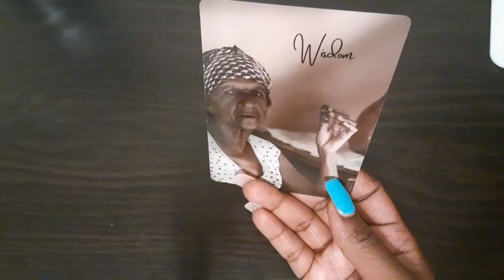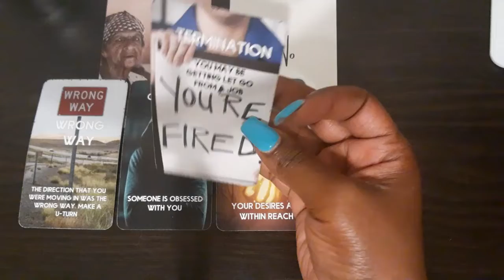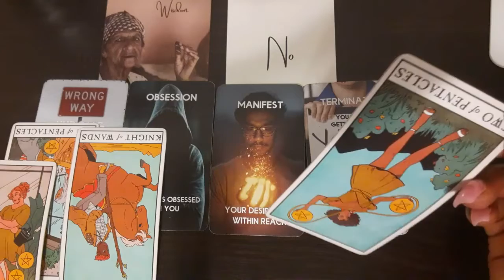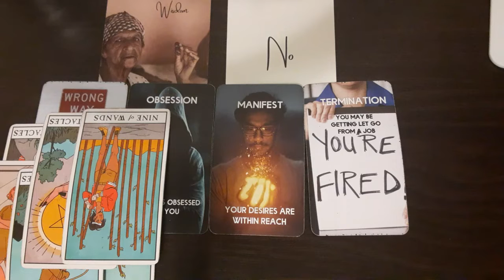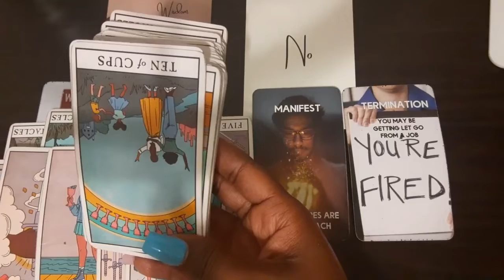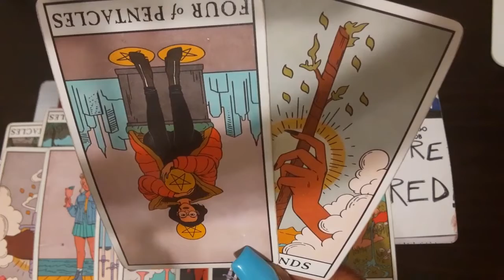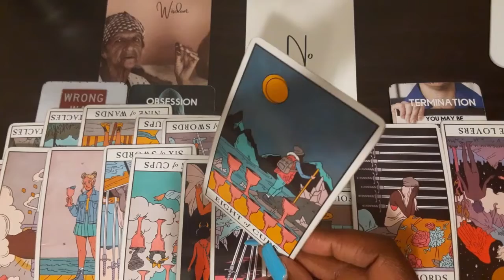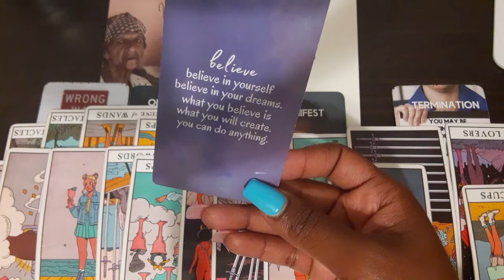Pisces- Make you want to cry sometimes🥺...Everrrybody got to go✋🏾😯